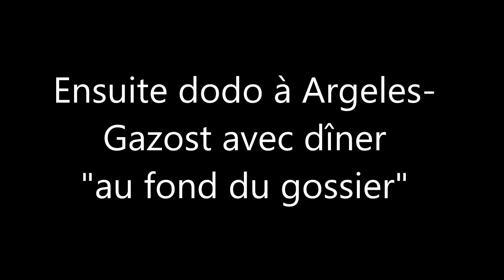Vidéo7 mercredi7sept Tourmalet descente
Descente du Col du Tourmalet vers Luz St Sauveur en Harley